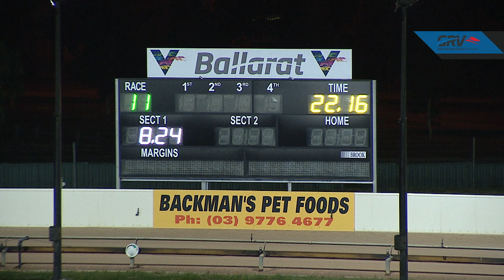BAL WED 11 DEC 19 R11